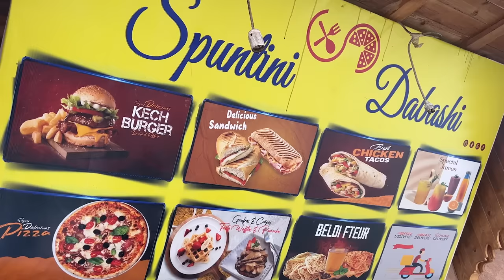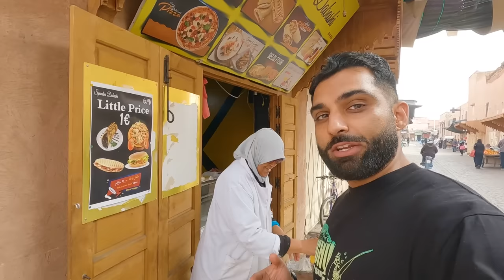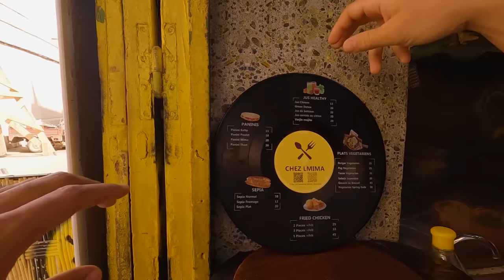My Last Day In Morocco Unfortunately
My Last Day In Morocco Unfortunately. In this Morocco travel vlog I am in Marrakesh Morocco and it is Friday (Jumma) and this day is very different in Marrakesh Morocco. Friday or Jumma Mubarak in Islam is a holy day so because of this many shops are closed in the souk and Marrakech feels a lot more peaceful and less crowded on Friday and that is very different than the usual Marrakesh. I go to Jumma Prayer in a local mosque in Marrakech and I have some amazing Moroccan food breakfast from a kind lady who helped me recover from my sickness. My last day in morocco was perfect.

SUPPORT CHANNEL:

- 12GO - Best way to book any transportation (trains, taxis, ferries etc.) throughout your travels